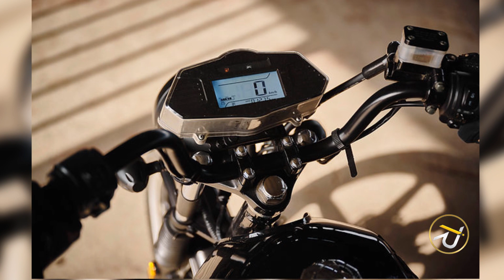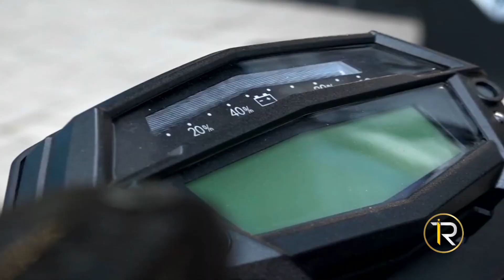One Hour Charging Per 80 kilometers Pakistan's First Electric Bike | Breaking News [ IrfanYaseen ]